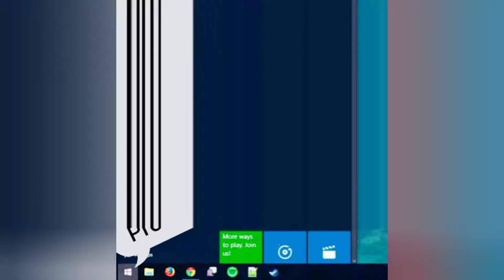How to shut down Computer Window